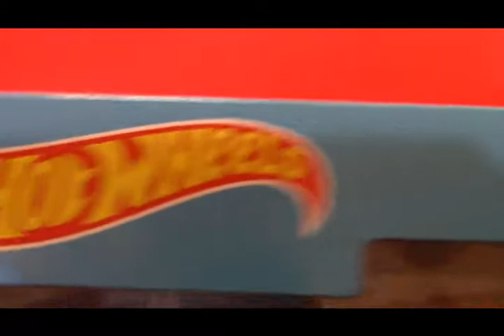unpack Hot Wheels 10 pack (6) 03211 pt